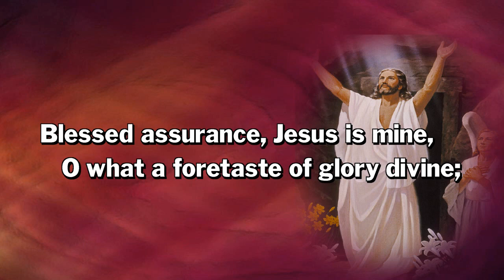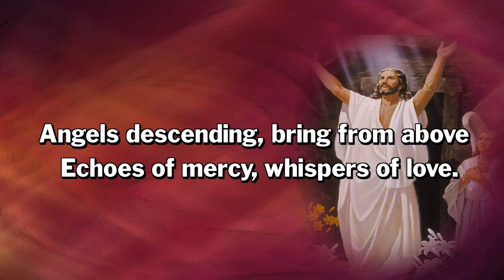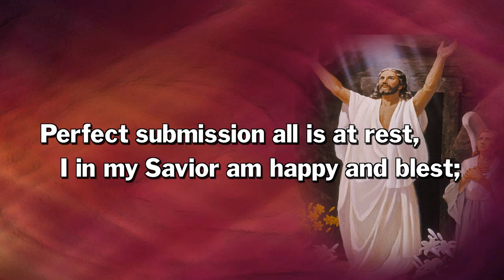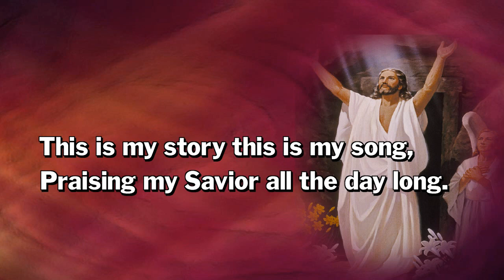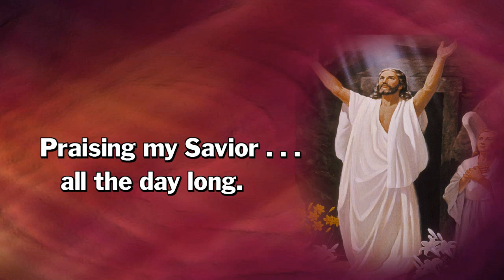Blessed Assurance - Band - Video Soundtrack with Lyrics for Worship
Video Soundtrack of the hymn, Blessed Assurance
Original soundtrack copywrite 2023 by Dale Pollett produced in BIAB.
Free for use in church worship services only.